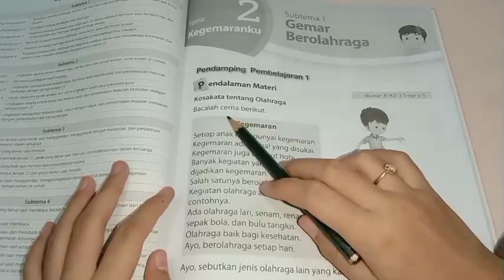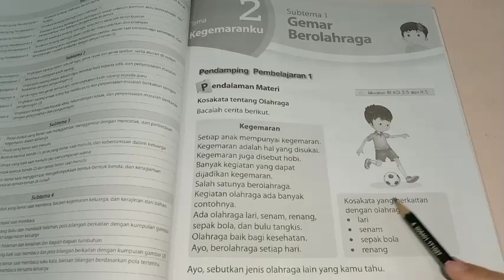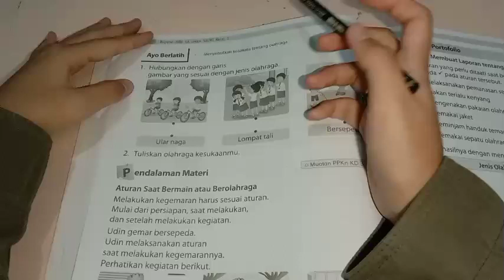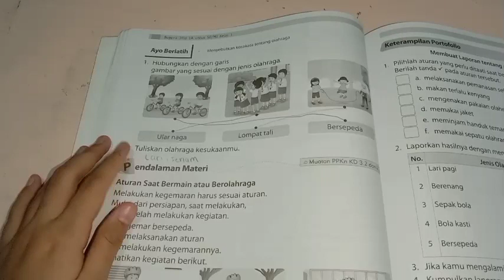BELAJAR BUPENA 1A KELAS 1 SD/MI